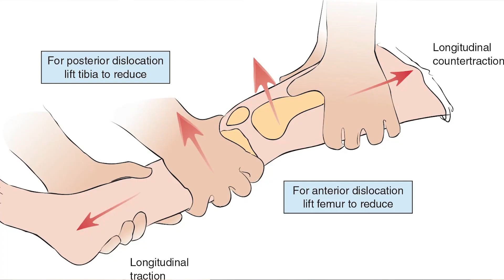5 นาทีกับแพทย์ธรรมศาสตร์ตอนภาวะข้อเข่าหลุดเอ็นข้อเข่าฉีกขาด รศ.บัญชาชิ่นชูจิตต์ Dr.BanchaChernchujit